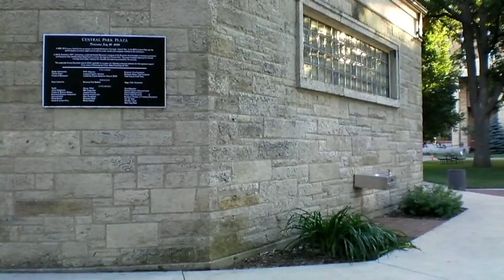Neil Serenades the World (from a park) Episode 5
This is the fifth episode from my ongoing experimental video series featuring the finessed trombone skill of my brother Neil.  "Neil Serenades the World" is intended to be an exploration of the relationships between space & sound, and the viewer & performer.  In this episode, the sound of Neil's trombone mingles and competes with the sound of water pattering from a fountain.  We slowly move closer to his spot on a bench and watch seeds fly from the trees through the evening sun.  The episode ends as any good "Neil Serenades" episode should, with me leaving the camera pointed at him for an uncomfortable amount of time.